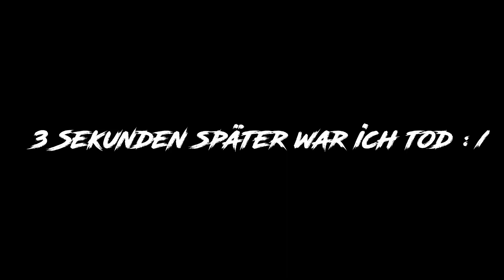🤯😍 Ich wrestle dich in den Schlaf - ASMR RUMBlEVERSE 💤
Hey, ich habe ein neues Video nur für dich. Heute habe ich das neue Spiel von Epicgames, Rumbleverse gespielt. Es macht sehr großen spaß und ist echt gut für ASMR. Deswegen gibt es auch tolle ASMR Rumbleverse Keyboard Sounds im Video.
Ich hoffe, du konntest einschlafen oder dich entspannen ❤️

Du hast eine coole Idee für ein Video? Dann lass mich an dieser teilhaben und ab damit in die Kommentare ;)

► Timecodes
00:00 | Pure Entspannung
00:28 | erste Runde
01:46 | zweite Runde
09:21 | dritte Runde